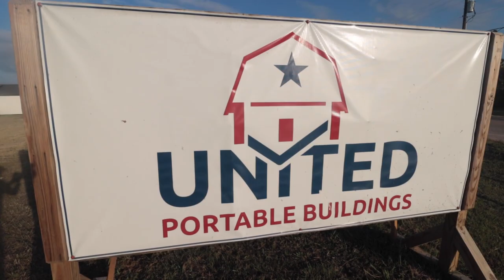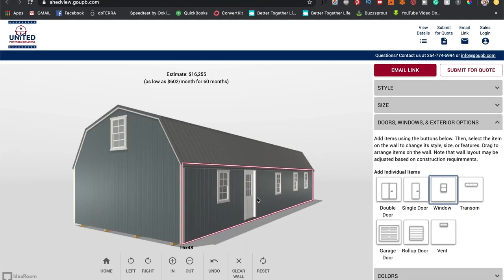Converting a Shed into a Tiny House Studio - Part 2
We are Converting a Shed into a Tiny House Studio office
↓↓↓↓↓↓ CLICK “SHOW MORE” FOR RESOURCES ↓↓↓↓↓↓↓↓